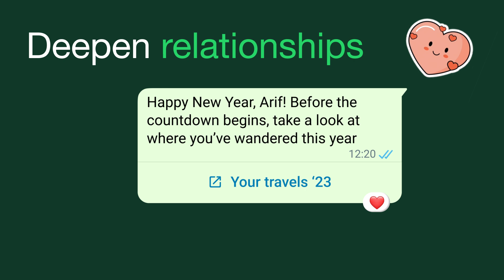WhatsApp Business | Utility Messages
In a world where utility messages are key, who better than Mediaverse to create a fun and engaging video for this product?

Our team crafted a visually appealing and engaging video with a script that's heavy on text. To make it more captivating, we used animations to the max. With upbeat background music, sound effects, and perfect timing, we've brought you WhatsApp Business' latest sizzle.

Watch and enjoy the magic of Mediaverse!